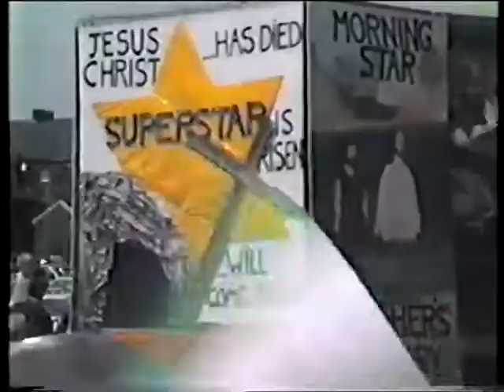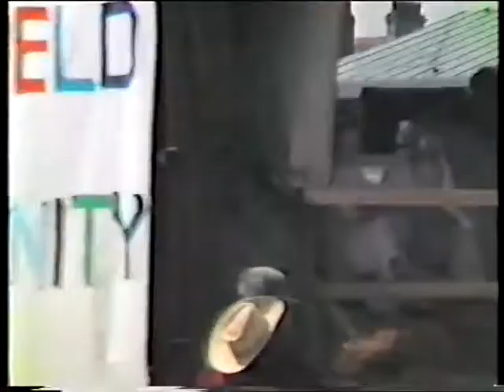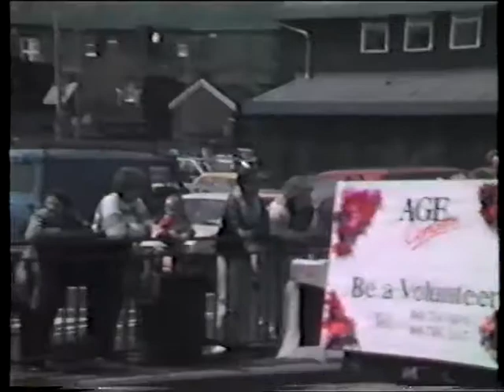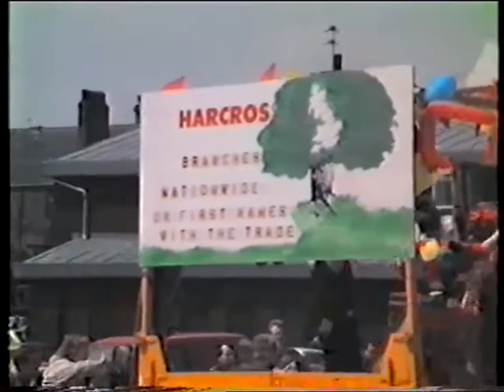BURY CARNIVAL 1992